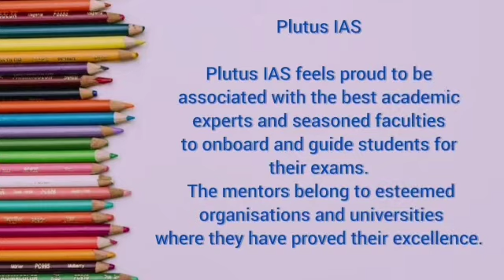Best Electrical Engineering optional IAS Coaching in Delhi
Top Electrical Engineering Optional IAS Coaching in Delhi

Are you searching for top Electrical Engineering Optional IAS Coaching in Delhi